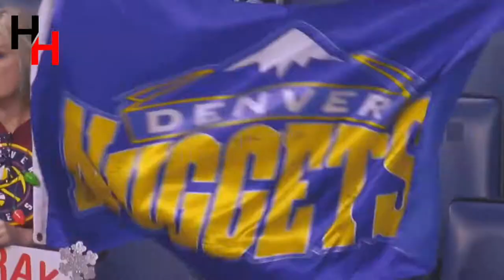Jerami Grant Mix - “Tunnel Vision” - Pop Smoke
Make sure you’re watching in 1080p or 720p to get the best experience.

🚨How to get a shoutout🚨: First of all the shoutout will consist of me putting your channel link and channel name at the very top of my description. In order to get the shoutout you have to like, subscribe, turn on post notifications so you never miss an upload, and share this to at least one person and have the person comment saying you sent them (For proof). Once you have done all of that comment letting me know that you completed all of the tasks and then you will be in in the next video.

All clips are property of the National Basketball Association (NBA) The music in this video belongs to its rightful owner(s) No copyright infringement is intended, for both the music, and the clips used in this video. All videos are edited to the “Free Use” Guideline of YouTube.

Credit:
NBA
ESPN